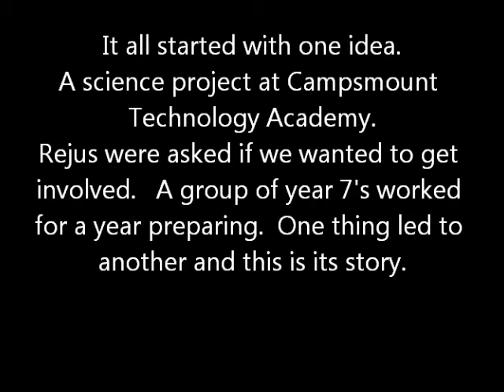Campsmount Academy science and technology project | Rejus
Rejus supported Campsmount Academy in their science and technology (STEM) project in launching into space a balloon with equipment attached feeding data back to earth. There will a second phase attempt to break a world record.